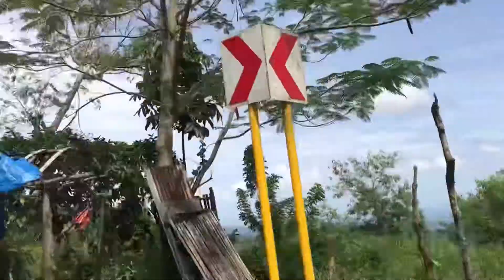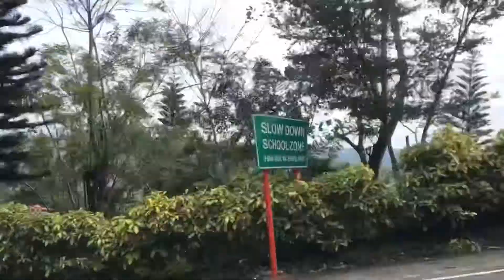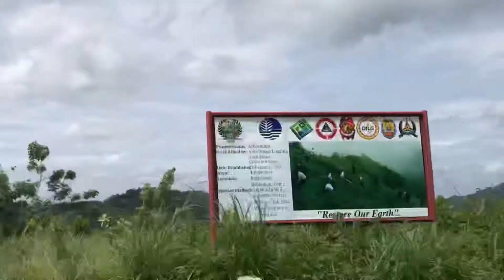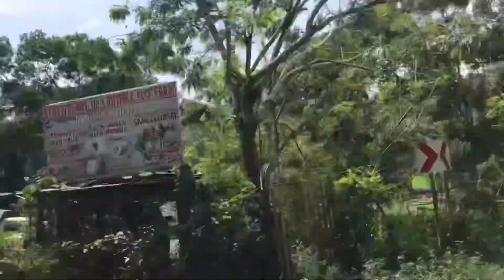How I spent my Birthday | Meriam Zurbano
Last minute decision with the most random and unexpected birthday getaway.